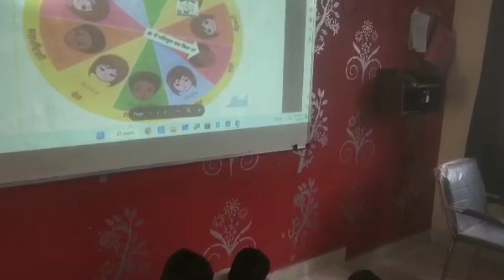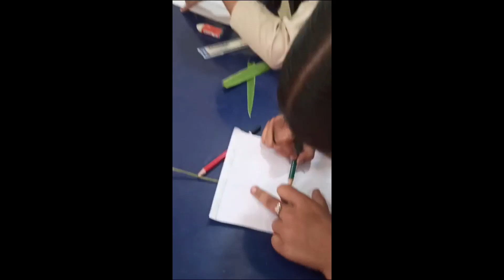summer camp day 1